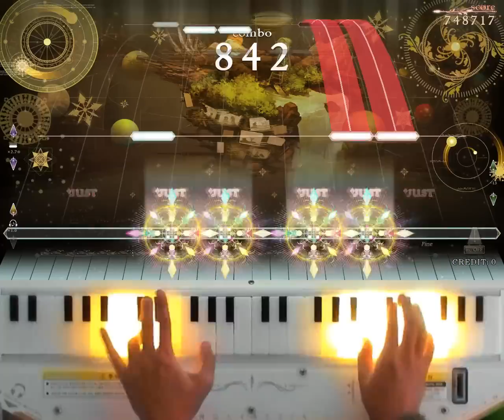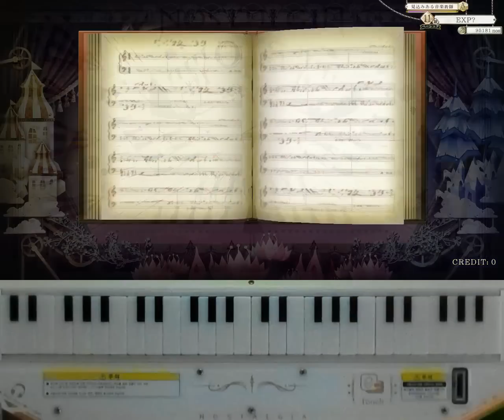[ノスタルジア Op.3] ちゅ～るしよ！ Expert Pianist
ちゅ～るしよ！ / 辻香織
Expert LV.10
Player : EXP?
Score : 1000000
Location : CYGameworld
KAC終わって帰宅の途中にゲーセンに挨拶しに行って来ました🐱🐱🐱KACの殺人的な譜面の後にこれやると治癒されるよ(笑)
KAC 끝나고 귀가중에 오락실 인사하러 잠깐 들린김에 찍었어요🐱🐱🐱KAC의 살인적인 신채보 하다가 이런 거 하니 굉장히 치유되네요 ㅋ